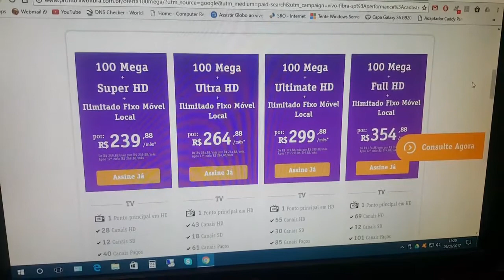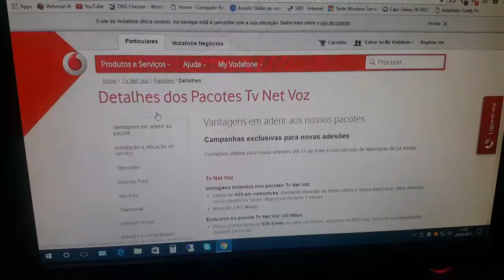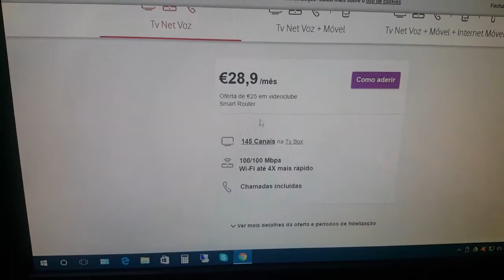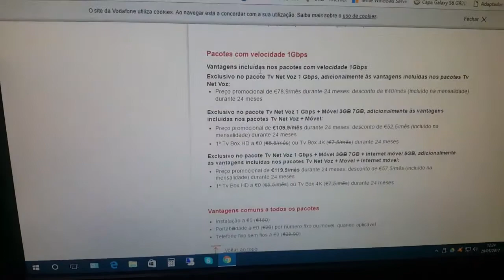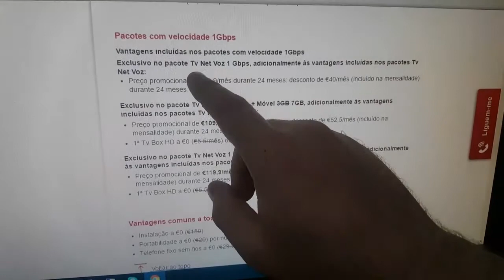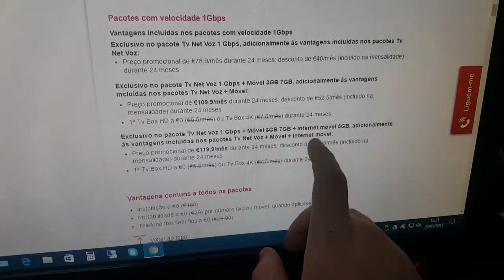Internet Brasil VS Portugal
Comparativo rápido entre Internet do Brasil e de Portugal !!!